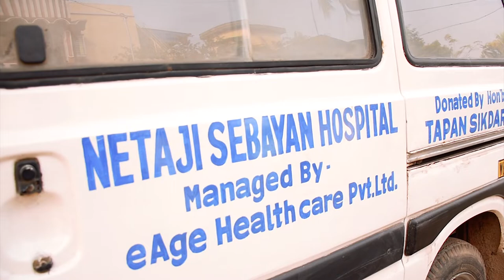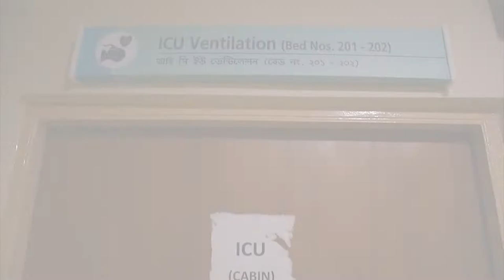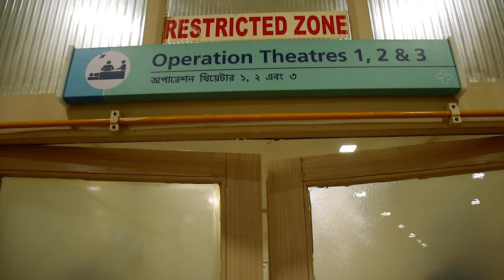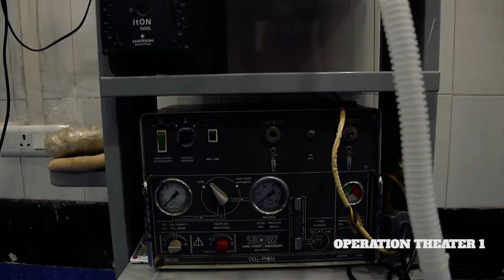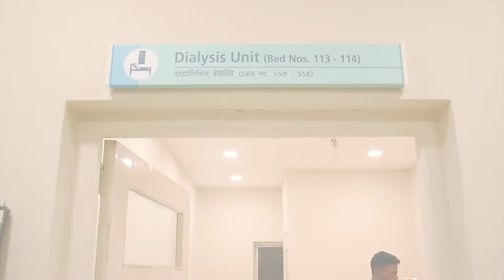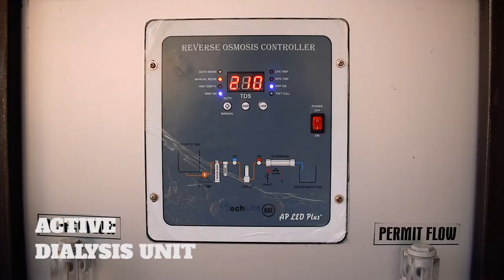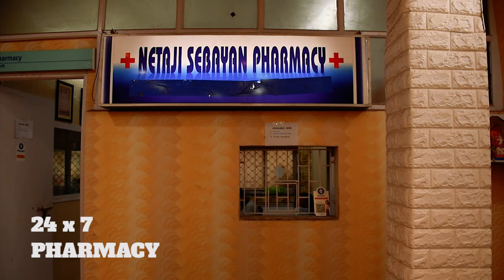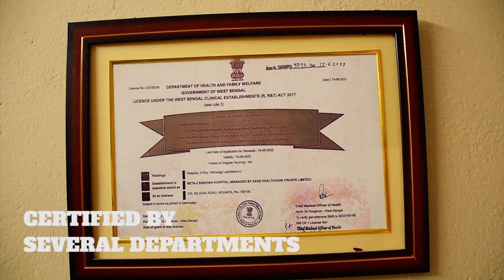Beautiful hospital at Agarpara Kolkata, NSH